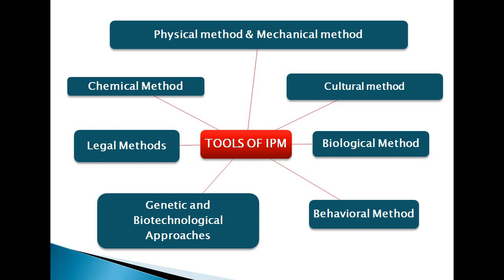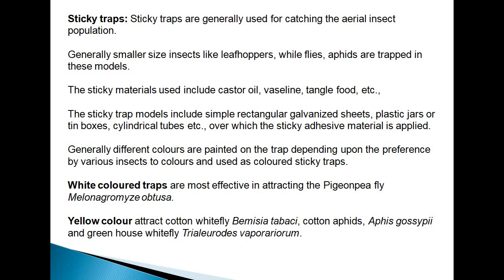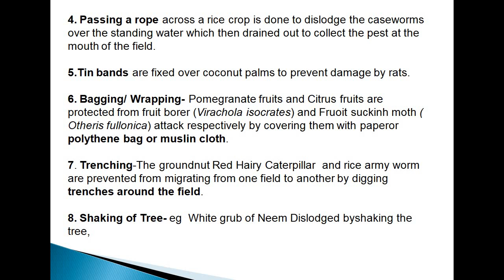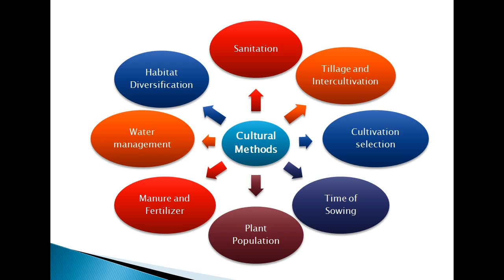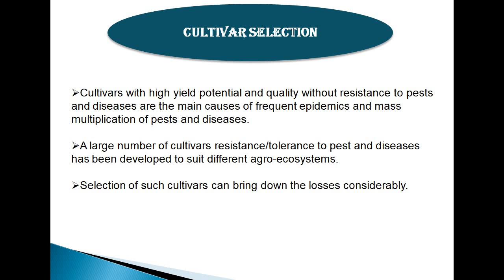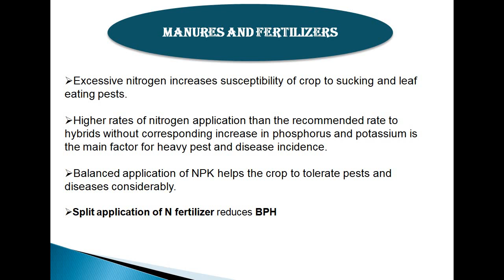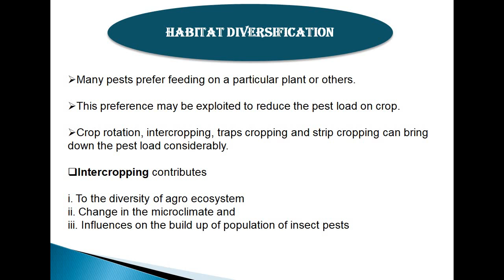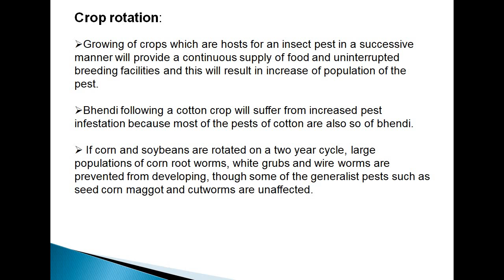Tools of IPM I